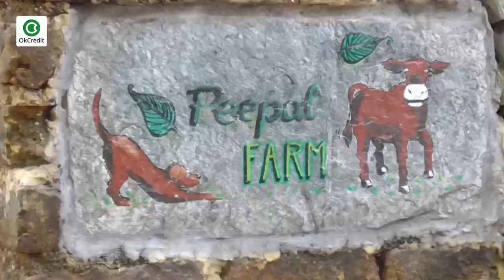ये कहानी आपकी सोच बदल देगी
अपने लिए तो हर कोई करता है लेकिन असली कमाई वही है जब आप दुसरो के लिए भी कुछ करते है वो भी उनके लिए जो बेजुबान जानवर हैं. ये कहानी शिवानी की है जिसने विदेश में अच्छी खासी नौकरी छोड़ कर एक छोटे से गांव में अपने और कुछ गांव वालों के सपनो को साकार करने की एक पहल की, पशुओं के प्रति प्यार उनको विदेश से देश तक तो लाया ही साथ ही इन्होने कई बेरोजगार गांव वालों को रोजगार भी दिया।